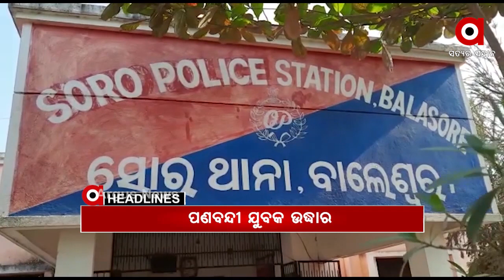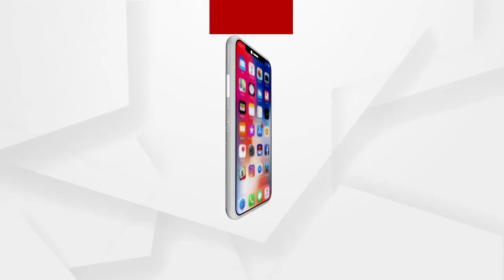Headlines 9am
କୋଲକାତାରୁ ପଣବନ୍ଦୀ ଓଡ଼ିଆ ଯୁବକ ଉଦ୍ଧାର...
ପୁଣି ମାତିଲା ଗଜ...
ହାତ, ଗୋଡ ବାନ୍ଧି ଲୁଟ୍...
କେବେ ପଡିବ ଆଖି...
ଚଳିତ ବର୍ଷ ହେବନି ସମ୍ବଲପୁର ବିଶ୍ୱ ପ୍ରସିଦ୍ଧ ହୁମା ଜାଗର ଯାତ୍ରା...
5 ଦିନ ବଢିବନି ତାପମାତ୍ରା...
ଆଜିଠାରୁ ଚତୁର୍ଥ ଟେଷ୍ଟ...